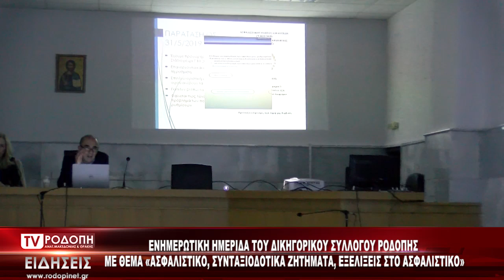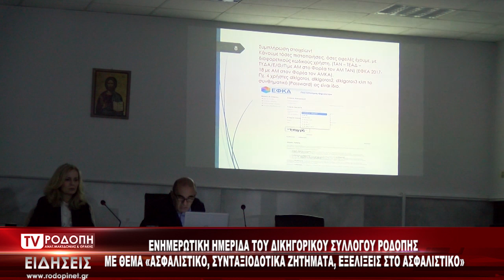ΤV ΡΟΔΟΠΗ ΑΜΘ ΕΝΗΜΕΡΩΤΙΚΗ ΗΜΕΡΙΔΑ ΤΟΥ ΔΙΚΗΓΟΡΙΚΟΥ ΣΥΛΛΟΓΟΥ ΡΟΔΟΠΗΣ 13 12 19